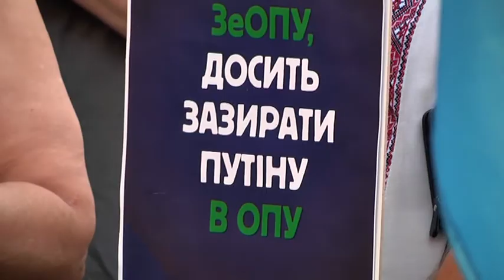Кілька сотень людей вийшли на акцію проти нових домовленостей щодо припинення вогню на Донбасі